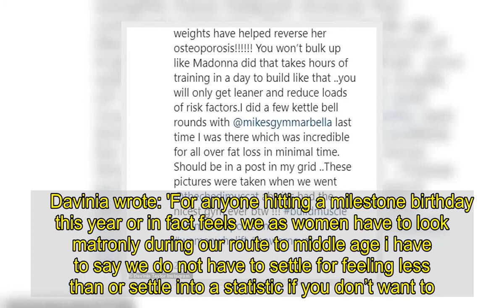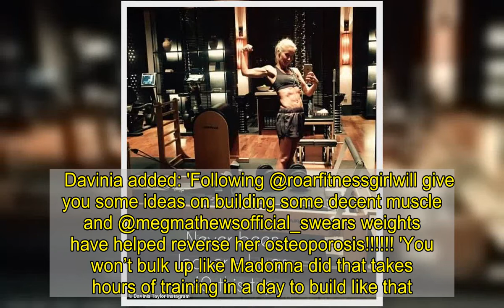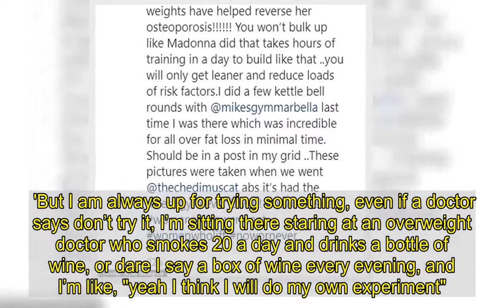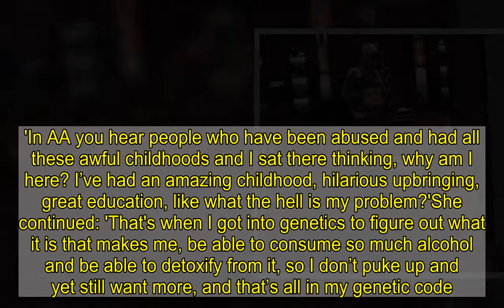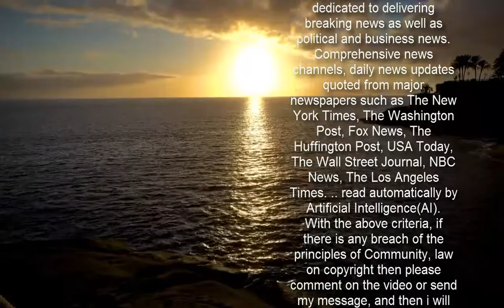Davinia Taylor displays her rippled abs in throwback workout selfies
She has spoken candidly about overcoming alcohol addiction in favour of a healthy lifestyle. And Davinia Taylor displayed her washboard abs in several throwback workout snaps on Sunday as she declared that women don't have to 'settle for feeling less than'.The former soap star, 43, also discussed the importance of exercise and using weights to target large muscle groups while capturing her athletic physique.  In one Instagram photo, Davinia curled her bicep as she sported black shorts and a sports bra. She captioned the upload taken at the the Chedi Muscat hotel in Oman: 'Never been leaner - I was 40 this trip'. In a similar mirror selfie, the mother-of-four rocked minimal make-up and tucked her blonde tresses back in a high ponytail as she wrote: 'I got into daily weights'. She proceeded to capture a photo on a leg extension machine before reminiscing over times when she could exercise in the sunshine and abroad.  Davinia wrote: 'For anyone hitting a milestone birthday this year or in fact feels we as women have to look matronly during our route to middle age i have to say we do not have to settle for feeling less than or settle into a statistic if you don’t want to. 'I’ve never felt stronger (mentally too) then when doing weights and burning bigger muscle groups (legs and bum) in order to get my abs back I’ll do more legs!!! 'I’ll do some sit ups but the bigger the muscle group the more energy burned !! I think that’s why my weight hasn’t shot up is because I’m hill running and activating my glutes more these days.'She continued by promoting fellow health and wellbeing enthusiasts before suggesting weighted exercise could help improve health conditions.  Davinia added: 'Following @roarfitnessgirlwill give you some ideas on building some decent muscle and @megmathewsofficial_swears weights have helped reverse her osteoporosis! 'You won’t bulk up like Madonna did that takes hours of training in a day to build like that ...you will only get leaner and reduce loads of risk factors. I did a few kettle bell rounds with @mikesgymmarbella last time I was there which was incredible for all over fat loss in minimal time. 'Should be in a post in my grid ..These pictures were taken when we went @thechedimuscat abs it’s had the nicest gym ever btw !!!' (sic)Davinia was famed for her position in the notorious Primrose Hill party set, where she joined her then-husband Dave Gardner in partying through the Nineties with pals including Kate Moss, Sadie Frost and Jude Law. She shares son Grey, 13, with Dave, and Luxx, nine, whose father has never been revealed, and Asa, six, and four-year-old Jude with her partner Matthew Leyden.  In January, Davinia spoke about being near death, finding sobriety and weight gain in a candid interview with the Hot Mess Mums Podcast. She said: 'I’m definitely not a doctor or anything but I have been extremely unhealthy, near death unhealthy, through fault of my own and genetics and environment or whatever. 'But I am al